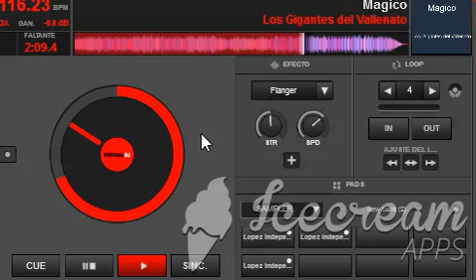Magico - Sagitario REBAJADA